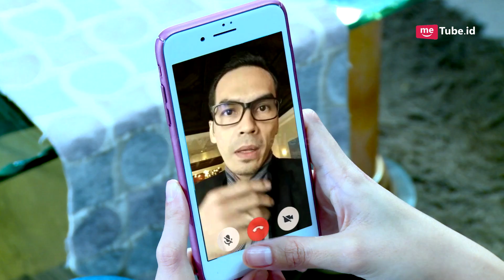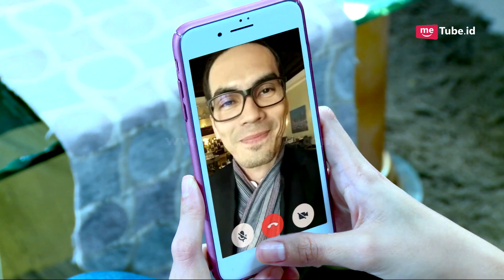ROMAN PICISAN - Kok Tante Tiana Ditelp Suaminya Nangis Sih [13 Apr 2017]